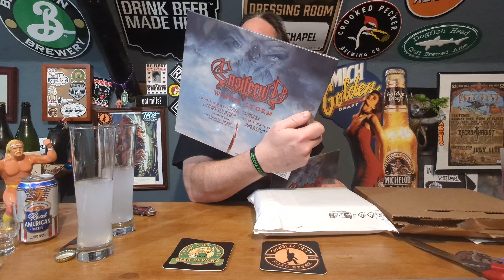Unboxing from Backstage Rock Shop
and this is the unboxing video.  If you are interested in ordering from them check out the link above.  If you want to buy the albums I unboxed also check out the link above.  If you would like to check out the phenomenal band Ensiferum go to @EnsiferumTV

I am probably forgetting to put something here but no one ever reads this anyways!

T-shirt from:   @EnsiferumTV

Thank you to the Winemakers Shop for the awesome SRM Chart on your website!

If you would like to buy me a beer I currently accept BTC, ETH & Doge.

BTC:   bc1qdu30fm5ssvn4h70vdz3h4csand0yj6xnwe7k5j
ETH:  0x87EFE2FfDF1f49B679B037cc1c9E6FE0a9e2227a
Doge:  DMqYiqkUdVzQKkXLbjuTtmWsFjfjQpFF3j